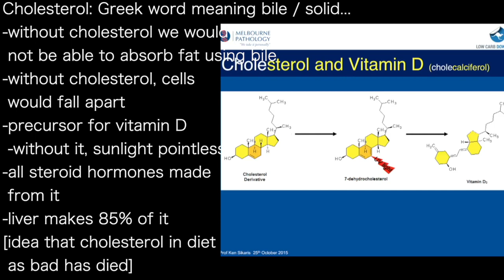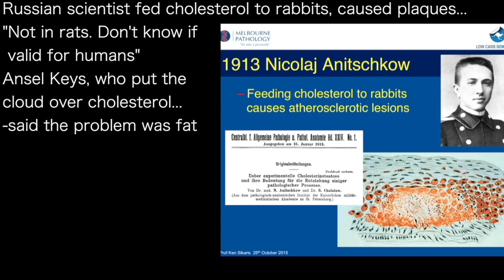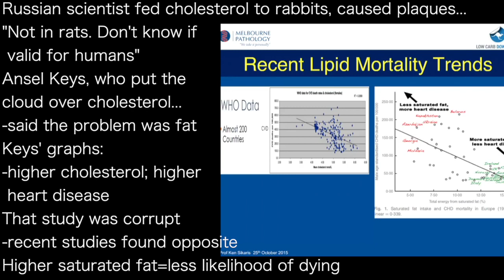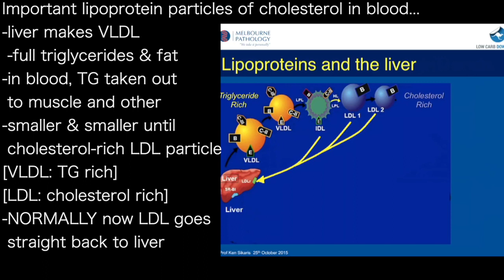KEN SIKARIS a | Without CHOLESTEROL: -cells fall apart -NO VITAMIN D from sun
presents episode 1067 | Dr Ken Sikaris

Cholesterol: Greek word meaning bile / solid...
-without cholesterol we would
 not be able to absorb fat using bile
-without cholesterol, cells
 would fall apart
-precursor for vitamin D
 -without it, sunlight pointless
-all steroid hormones made
 from it
-liver makes 85% of it
[idea that cholesterol in diet
 as bad has died]

Important lipoprotein particles of cholesterol in blood...
-liver makes VLDL
 -full triglycerides & fat
-in blood, TG taken out
 to muscle and other
-smaller & smaller until
 cholesterol-rich LDL particle
[VLDL: TG rich]
[LDL: cholesterol rich]
-NORMALLY now LDL goes
 straight back to liver

Russian scientist fed cholesterol to rabbits, caused plaques...
"Not in rats. Don't know if
 valid for humans"
Ansel Keys, who put the
cloud over cholesterol...
-said the problem was fat
Keys' graphs:
-higher cholesterol; higher
 heart disease
That study was corrupt
-recent studies found opposite
Higher saturated fat=less likelihood of dying

-liver makes VLDL
 -full triglycerides & fat
-smaller & smaller until
 cholesterol-rich LDL particle
[VLDL: TG rich]
[LDL: cholesterol rich]